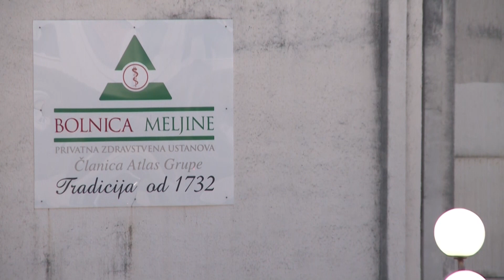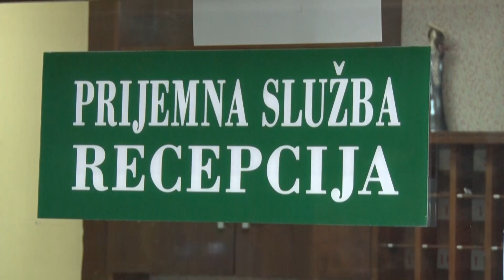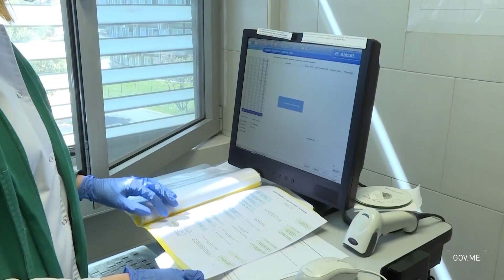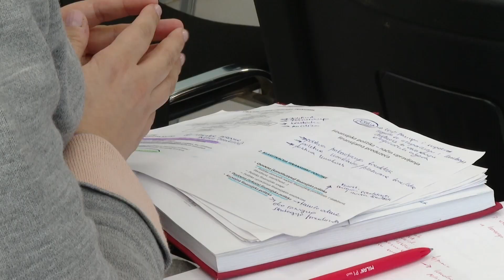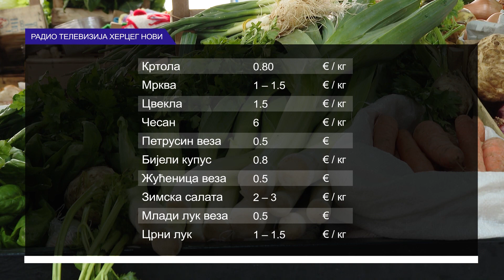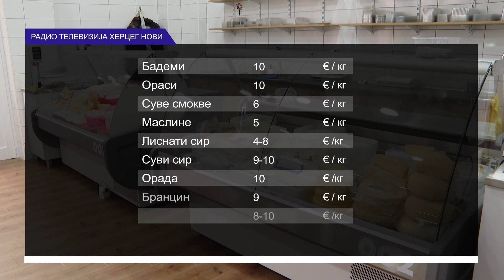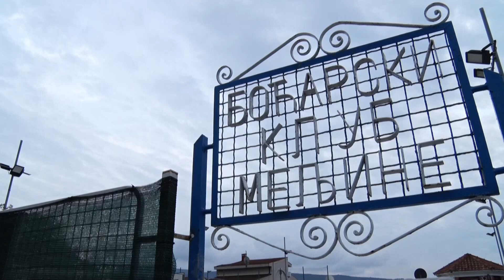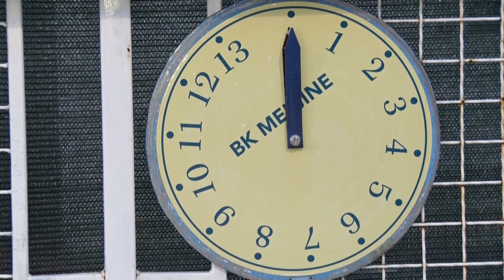RTHN - Novsko jutro, gost: Jovanka Matković, organizacija Praznika mimoze 19.02.2021.